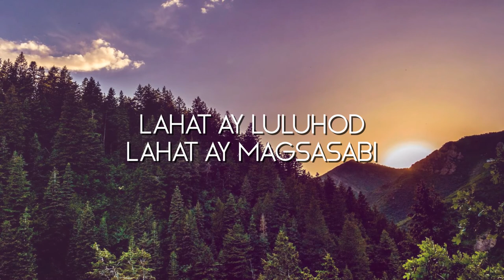SIYA AY DIYOS Instrumental with Lyrics by @deovinccidasig | HE IS LORD - Tagalog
Piano by @deovinccidasig

We encourage you to create your own instrumental.

LYRICS:
Siya ay Diyos
Siya ay Diyos
Siya’y nabuhay na muli
At Siya ay Diyos

Lahat ay luluhod
Lahat ay magsasabi
Na si Hesus ay Diyos